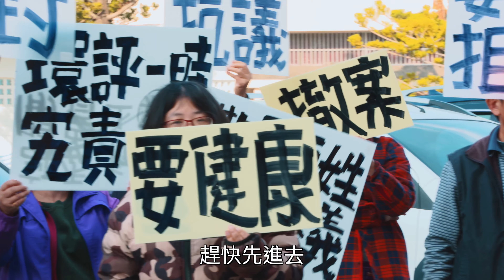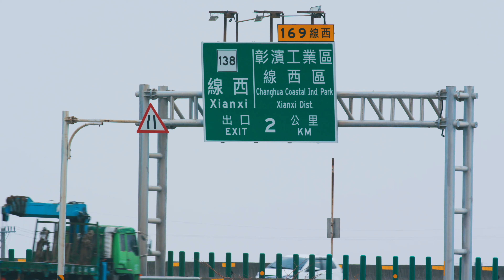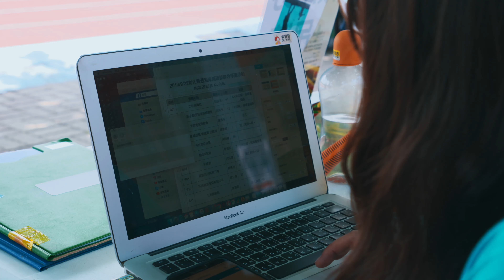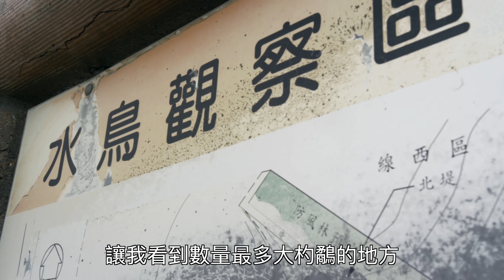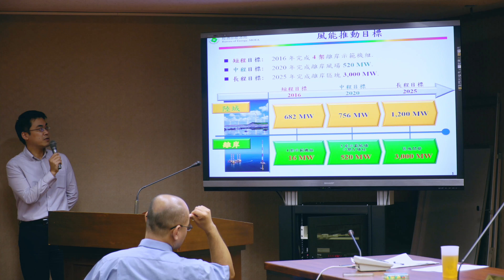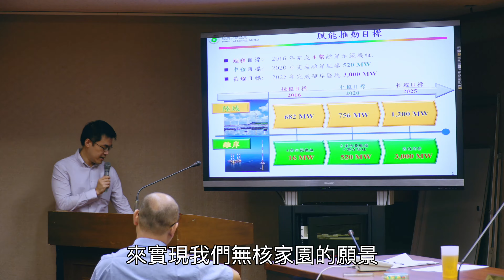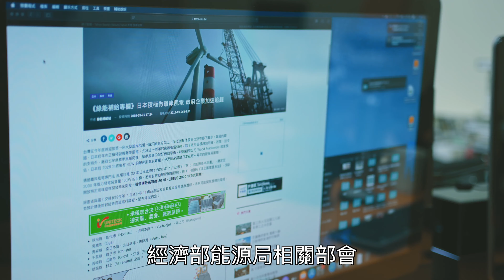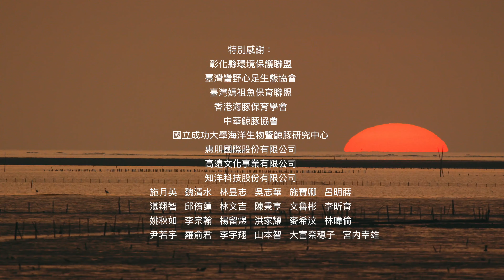公視紀實《海的盡頭》The Silence at the Edge of the Sea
以生物觀點來說，「海的盡頭」是海陸交界的潮間帶，是依海生物繁衍、覓食的棲地。

本片紀錄彰化指標性度冬水鳥「大杓鷸」及瀕危「臺灣白海豚」，並透過鳥類學家蔡嘉陽和返鄉青年吳慧君兩位中、青世代，進行一場守護家園和再生能源爭議的思辨之旅。

★ 2021第一屆臺灣生態環境影展：評審特別獎「入圍」

監製/版權：財團法人公共電視文化事業基金會  PTS Taiwan
製作：南波太文化事業有限公司
導演：簡毓群 Chien, Yu-Chun
片長：83 m
完成日期：2020/9
首播：2021/4/8